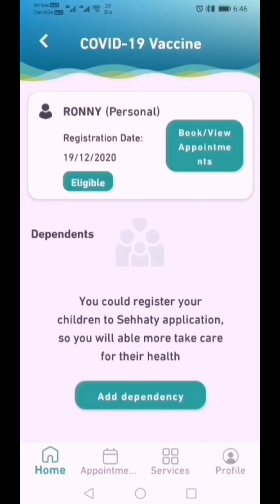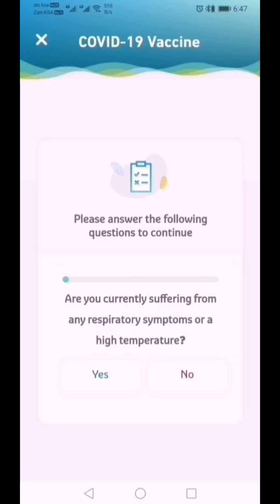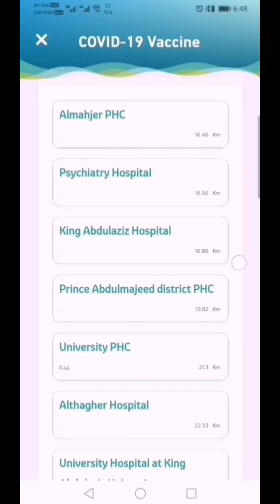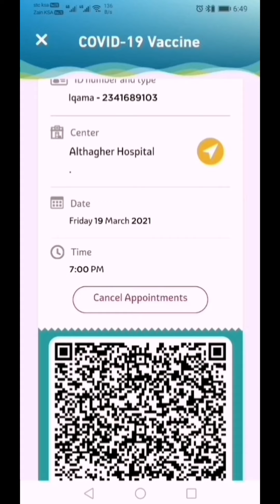HOW TO GET FREE COVID-19 VACCINE USING SEHHATY MOBILE APPS | Sir Abug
This is my first covid 19 vaccine experience and I will teach you how to use sehatty mobile apps on your booking for schedule for FREE

Covid-19VCaccine